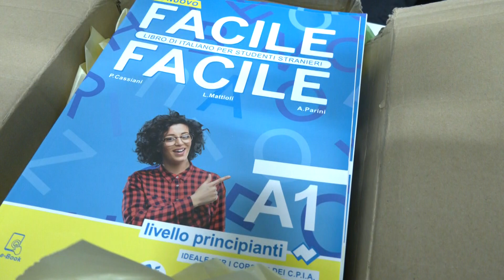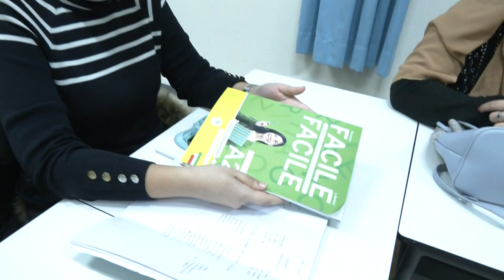Alla Spezia CPIA e Cgil, successo per i corsi di italiano per lavoratori stranieri 12062024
Si è concluso il corso propedeutico di alfabetizzazione ai diritti di cittadinanza per  adulti stranieri, organizzato dalla CGIL in collaborazione con il Centro per l'educazione degli adulti.